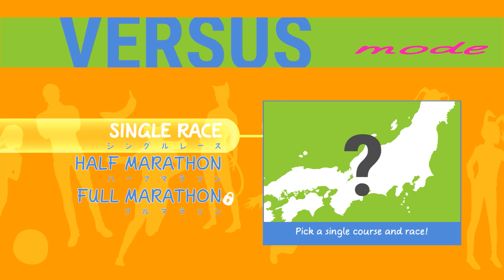DOGGO MELLON RUN | Nippon Marathon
PeanutButterGamer and SpaceHamster let's play Nippon Marathon for the PC! - Part 1: DOGGO MELLON RUN

WE'VE GOT SHIRTS!